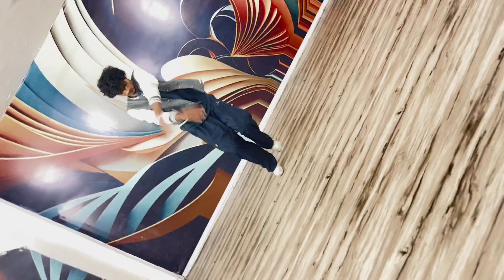mehbooba //Dance creativity//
space:- Dance creativity
choreography:- Amit sharma
song :- mehbooba
singer:- shabbey & Eric